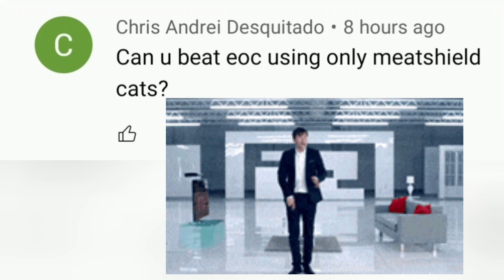Can I Beat EOC Moon with Wall Cat Variants - Battle Cats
On this run, I challenge myself to beat Empire of Cats Moon with Wall Cat Variants

Can I Beat EOC Moon with Wall Cat Variant Units? Only one way to find out!